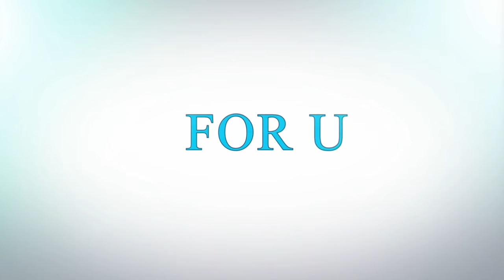A Z types of Women’s Bags you find in the market